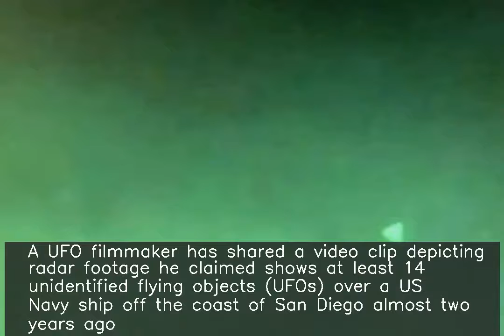Video showing 14 UFOs over US Navy ship in 2019 released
♥ ♥ ♥ ♥ ♥ ♥ ♥ your small support can get me one day meal ♥ ♥ ♥ ♥ ♥ ♥ ♥ ♥ ♥ ♥ ♥ ♥ ♥ ♥ ♥ ♥ ♥ ♥ ♥ ♥ ♥ ♥ ♥ ♥ ♥ ♥ ♥ A UFO filmmaker has shared a video clip depicting radar footage he claimed shows at least 14 unidentified flying objects (UFOs) over a US Navy ship off the coast of San Diego almost two years ago. A video he shared showing three UFOs hovering over the USS Russell in 2019 was confirmed by the Navy as authentic earlier this year.